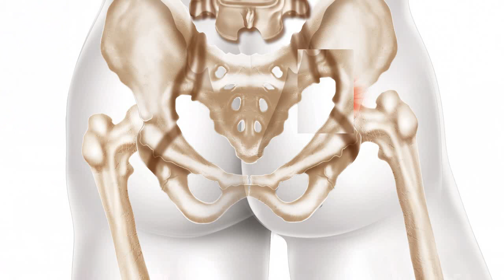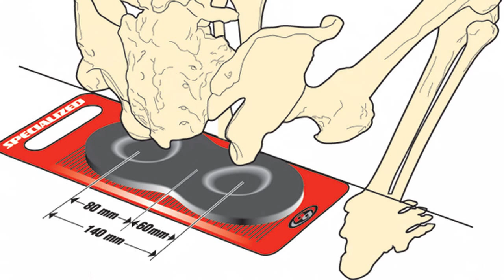Conheça os conceitos básicos e preocupações para pedais de longa distancia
Bate papo a respeito dos conceitos básicos para realizar pedais de longa distancia